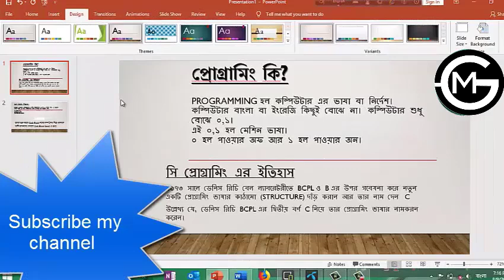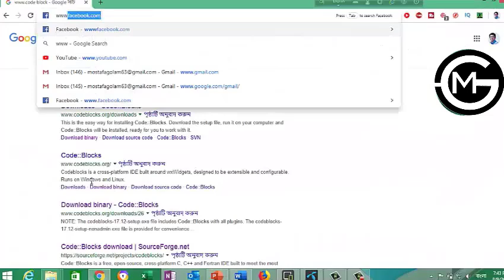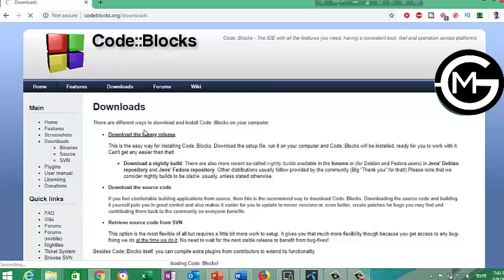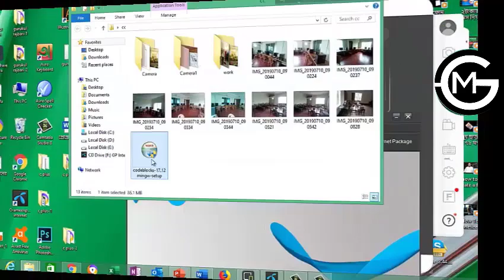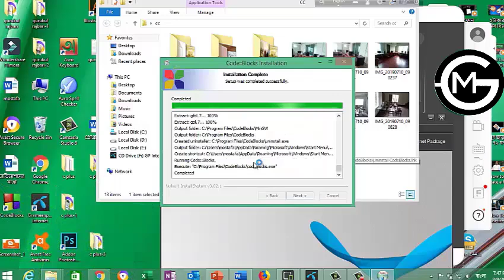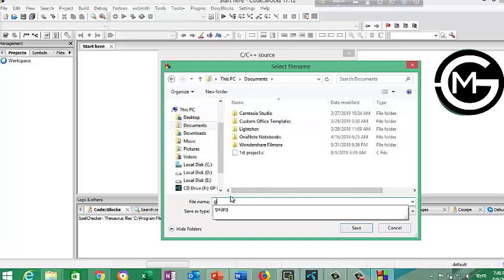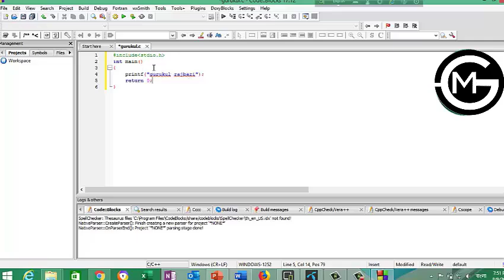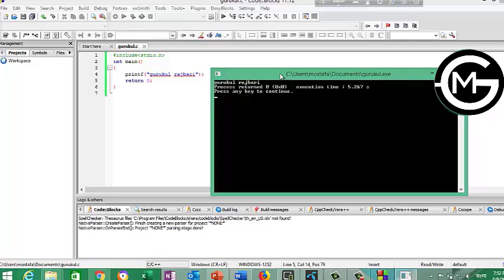HSC ICT Class | C Programming Language | আইসিটি সি প্রোগামিং। learningengineeringtechnology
HSC ICT Chapter 5 Programming language

HSC ICT C Programming All Lectures

আইসিটি || অধ্যায় ৫ || সি- প্রোগ্রামিং || C- Programming || RhomBus Parallel

C program সম্পূর্ণ । C প্রোগ্রাম [A to Z] । HSC 2024 |2025 | ICT । Easy ICT School

HSC ICT Chapter 5 (Programming Language - C) | CQ + MCQ

HSC ICT ৫ম অধ্যায়ের প্রোগ্রামিং যাদুর মত শিখতে পারবে || Do while
ধারার প্রোগ্রাম || hsc ict chapter 5 || programming || flowchart ||